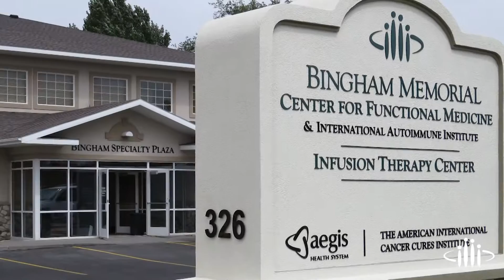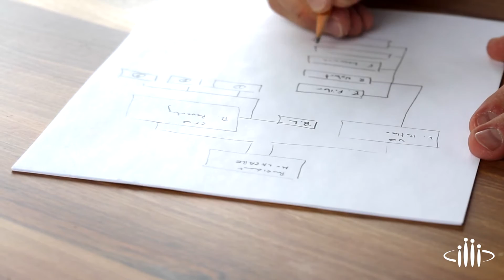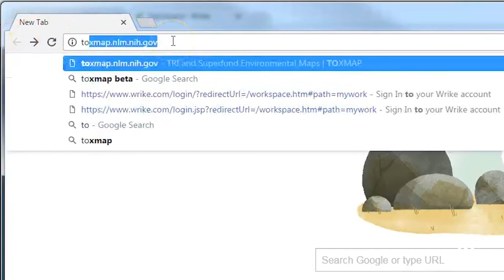Episode 3: Dr. David Bilstrom "Other Countries and Autoimmune Disease"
Dr. David Bilstrom, Medical Director of the International Autoimmune Institute at Bingham Memorial Hospital, explains what causes autoimmune diseases.